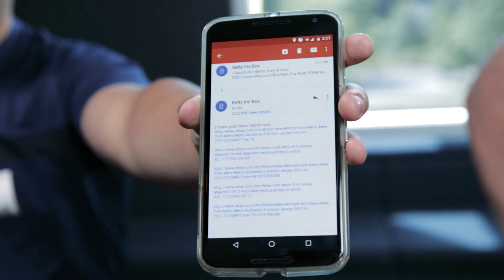Voice Activated Artificial Intelligence for Makers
In this episode, @lmoroney meets Billy Rutledge of Google AIY to talk about the product, how it came about, and how you can get started with building your own Artificial Intelligence!